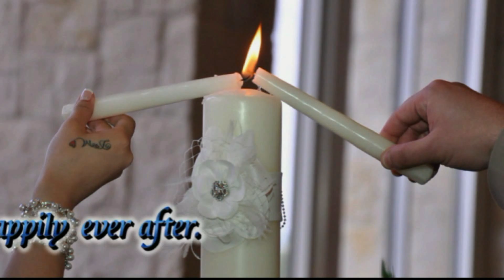Nelva Studio ( Victoria and David)